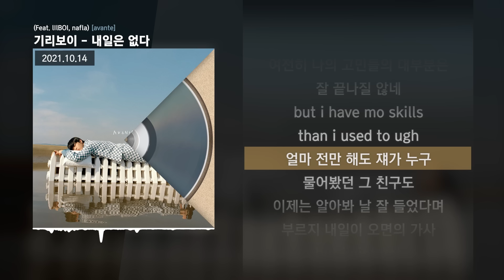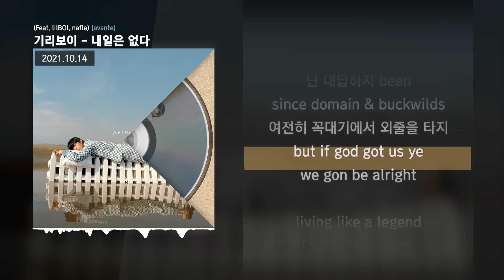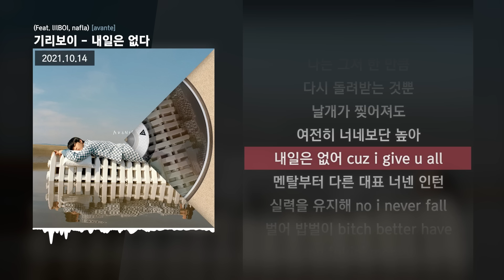기리보이 - 내일은 없다 (Feat. lIlBOI, nafla) [avante]ㅣLyrics/가사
✅ 타임스탬프
00:00 타임라인 : 기리보이
01:19 타임라인 : lIlBOI
02:21 타임라인 : nafla

✅ 정보
그러나 나는 앞으로 계속 나아갔다

[Credit]

02 내일은 없다 (Feat. lIlBOI, nafla)
Lyrics by 기리보이, lIlBOI, nafla
Composed by GRAY (그레이), DAX, Off
Arranged by GRAY (그레이), DAX, Off
Mixed by GRAY (그레이)
Mastered by GRAY (그레이)

Artist : GIRIBOY
Executive Producer : Jihoon Moon
A&R, Marketing : Narae Shin, Dayoung Lee, Jihoe Kim